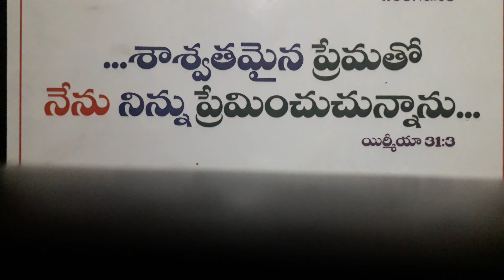NAA MATA VINU MANI PRABHU ANENU SONG OF HEBRON SUNG BY BROTHER JAMES TIRUPATI 🕊💒